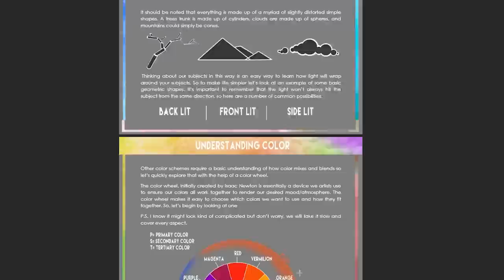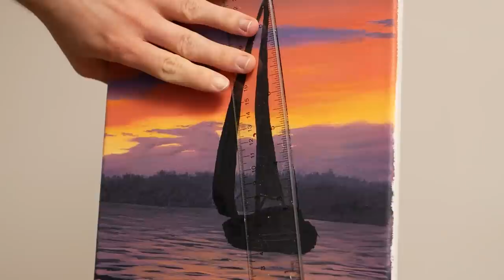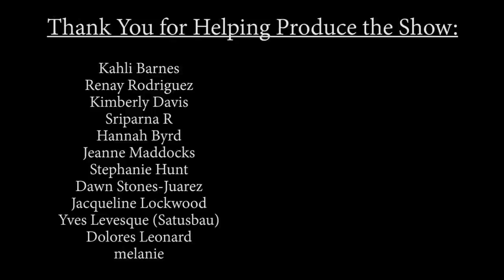Painting a Sailboat with Acrylics - Paint with Ryan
In today’s acrylic painting tutorial we paint a seascape depicting a sailboat out on the reflective water. This relaxing painting lesson is completed for the most part in real time and will cover the step by step process of how to paint clouds, a sunset, a sailboat, water, small waves and a warm afternoon scene. You can find the colors I used for this palette listed below in the description.

For assistance with the drawing process or color mixing process you can find the traceable and reference photo

My eBook on the essentials of acrylic painting & my eBooks full of traceables can be found

Facebook group, traceables, extended lessons, ebooks and one on one critiques

Acrylic Paints:
Ultramarine Blue,  Cadmium Yellow Deep Hue , Cadmium Red Medium Hue, Brilliant Purple, Mars Black, Titanium White

Brushes:
1” flat headed brush,
1/2” flat headed brush
1/3" filbert brush
A fan brush
A small round pointed brush or liner brush

Other Materials:9X12 inch canvas, A small dish for water, Paper towel for excess paint

Remember, have fun and stay creative!
-Ryan